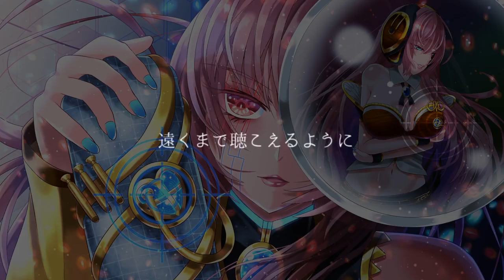Re:play「HANABI(巡音ルカshort ver.)」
Re:play 1stプレイリストアルバム「僕は楽になりました！！笑」8/15(wed)20:00リリース

アルバム収録曲「HANABI(巡音ルカshort ver.)